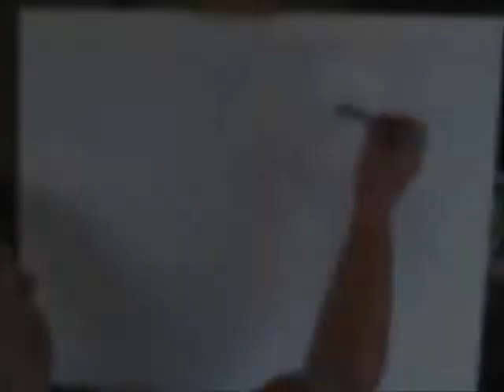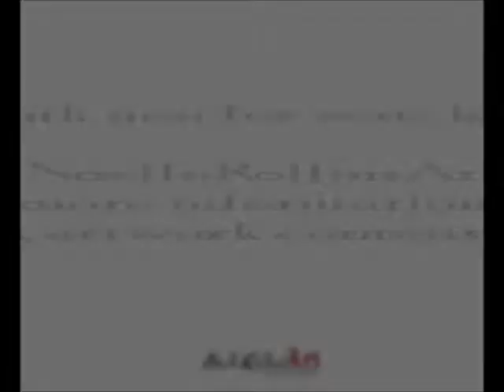Hockey Player Painting Time Lapse portrait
Watch this painting unfold in 3 minutes.  I love doing time lapse videos because they can take 6-8 hours of video and show it in just minutes.

The mom who commissioned this portrait wanted to make sure that her son's facial expression was captured. A bit of uncertainty as he looked towards his dad for reassurance.

This painting was done with acrylics on 24" x 30" x 1.5" canvas.

for more information and information how to commission a portrait.